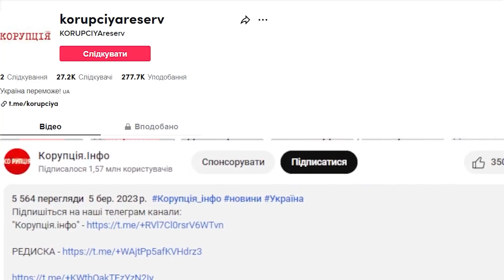Загримів в психушку? Галич, як же так: страшна історія - він на Кульпаркові? Мороз по шкірі!